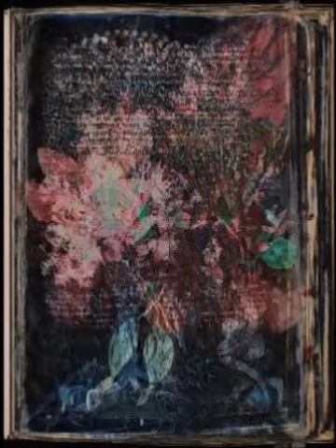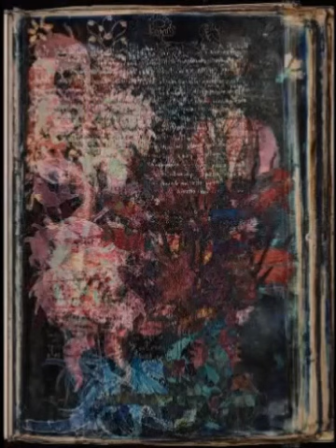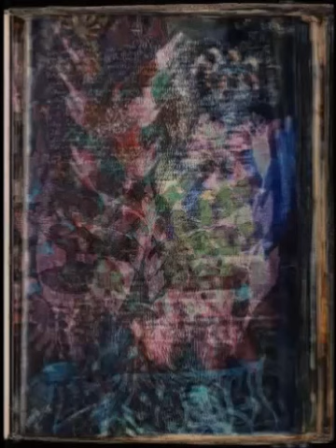Voynich Manuscript pages 54 - 27 (loop 24 layers)